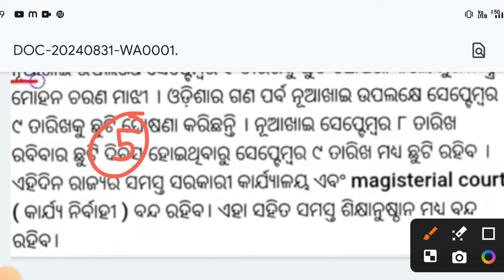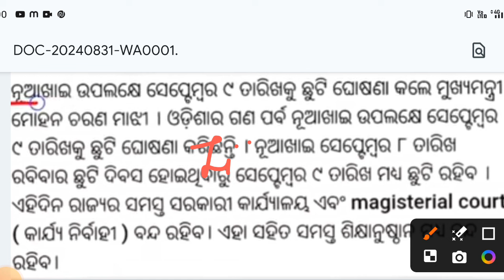ସ୍କୁଲ ଓ କଲେଜ ଛୁଟି ପାଇଁ ଆସିଲା ବଡ଼ ଘୋଷଣା|school college holiday news odisha|today odisha school news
cover topics:-
school college holiday news odisha
today odisha school college news
school college band news today odisha
school holiday news today odisha
school college closed news today odisha
college holiday news today odisha
School news odisha 2024
odisha school holiday list 2024
odisha school closed news today
school closed news today odisha
odisha school holiday news today
college closed odisha
odisha college holiday list 2024
odisha school news today
today school holiday news odisha
School news 2024
School odisha news 2024
school information odisha
Odisha school news 2024
odisha news 2024
School news today 2024
School information